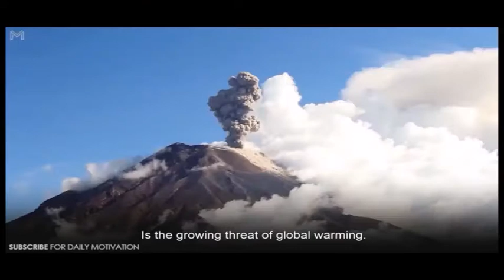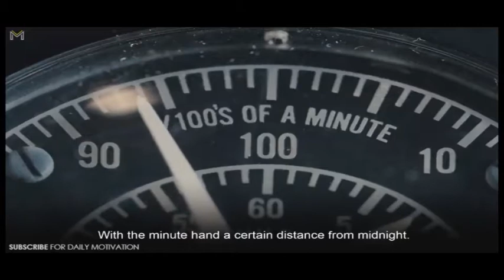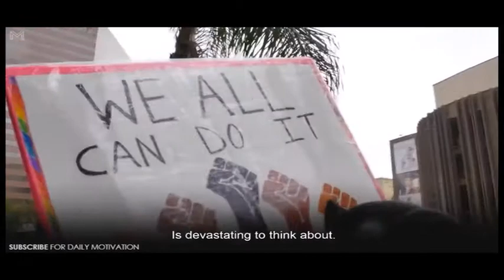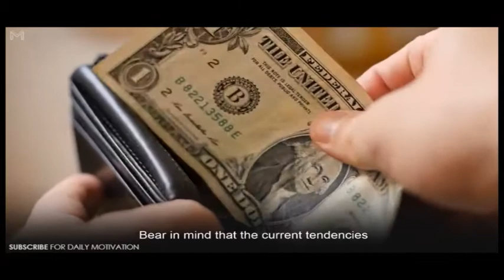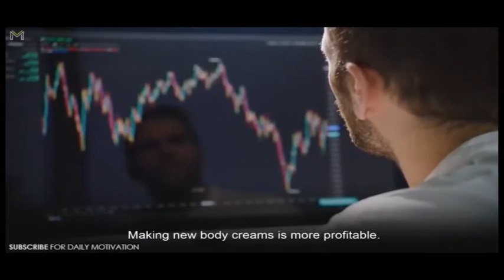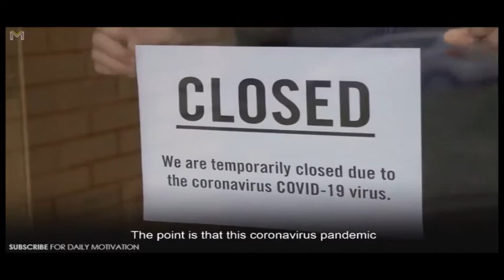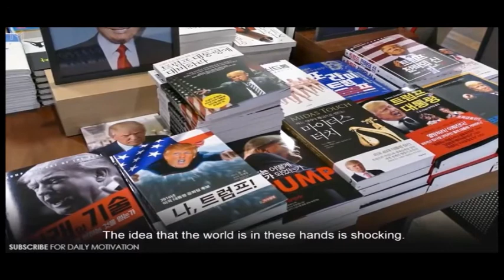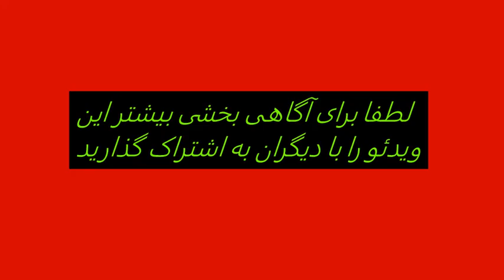فاجعه عظیم تری در پیش است - هشدار چامسکی - Prof. Noam Chomsky - A Warning to the World!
فاجعه عظیم دیگری در پیش است. هشدار پروفسور نوام چامسکی
ترجمه و صدا گذاری: عبدالحامد حسینی

شکی نیست که ویروس کرونا به تنهایی یک تهدید جدی برای جهان است
اما نباید فراموش کنیم
 که بحرانی وحشتناک تر از این هم در راه می باشد.
ما با سرعت در حال نزدیک شدن به لبه پرتگاه فاجعه ای جهانی هستیم
فاجعه ای که در تاریخ بشر بی نظیر خواهد بود
ما با دو تهدید جدی روبرو هستیم
اولی خطر افزایش احتمال جنگ های هسته ای است
که با خروج دولت آمریکا از باقی مانده ی توافق نامه های کنترل سلاح های هسته ای وخیم تر هم شده.
و دومین تهدید هم، صد البته، خطر افزایش دمای کره زمین می باشد.
هردو تهدید را می شود مهار کرد
زمان زیادی متاسفانه باقی نمانده است
ویروس کرونا بلای وحشتناکی است
 اما اثرات دو تهدید دیگر غیر قابل بهبودند
این دو تهدید می توانند به زندگی در کره خاکی خاتمه دهند
 اگر با این دو تهدید روبرو نشویم
کارمان تمام خواهد بود
این روزها خاطرات کودکی من مدام به ذهنم می آیند
خاطرات وحشت از بمباران اتمی
اگر می خواهید بدانید که وضعیت دنیا به کجا رسیده
می توانید به دی ماه گذشته برگردید
همانطور که می دانید اول هر سال، دانشمندان ساعت اخرالزمان را تنظیم می کنند
آنها عقربه بزرگ را، بسته به شرایط، در فاصله ی معینی از 12 نیمه شب قرار می دهند
نیمه شب علامت رسیدن پایان زندگی جامعه بشری است.
از زمان انتخاب ترامپ، عقربه ی بزرگ هم چنان به نیمه شب نزدیک تر و نزدیک تر شده
پارسال، ساعت، دو دقیقه به نیمه شب را نشان می داد. تصور می کردیم که اوضاع از این بدتر نخواهد شد.
اما از امسال دانشمندان به جای دقیقه ها، ثانیه ها را می شمارند
الان ساعت، یک صد ثانیه به نیمه شب را نشان می دهد
نزدیک تر از هر زمان دیگری به انتهای کار هستیم
سه علت را عنوان کرده اند
خطر جنگهای هسته ای
خطر گرمایش زمین
بی ارزش شدن مردم سالاری
اگر سرنوشت مان را به دست نانجیب های مردم ستیز بدهیم، کارمان حتمن تمام خواهد بود.
ما در حال نزدیک شدن به نقطه ای بدون بازگشت هستیم.
تاثیر مخرب ترامپ از همه مردم ستیزهای دیگر بیشتر است.
این به خاطر آن است که
ترامپ در راس قوی ترین کشور دنیا قرار گرفته
امریکا تحریم های خانه خراب کنی را بر سایر کشورها تحمیل می کند
امریکا تنها کشوری است که به علت قدرتش می تواند این کار را یک  جانبه انجام بدهد.
بقیه هم مجبورند تبعیت کنند
شاید اروپایی ها تحریم های آمریکا علیه ایران را دوست نداشته باشند
اما مجبور ند که پیروی کند
آنها  یا باید از ارباب شان پیروی کنند یا جایی در تصمیم گیری های جدی اقتصادی دنیا نداشته باشند.
البته اروپایی ها اگه بخواهند می توانند از پیروی کردن سر باز زنند و هزینه اش را بپردازند.
اما برای سایر کشورها چنین گزینه های وجود ندارد.
 به مسئله کرونا برگردیم
یکی از اهداف امریکا از تحریم ها حداکثر کردن درد و عذاب در شرایط بحرانی کنونی است.
 و این کاملن عمدی است.
مردم ایران خود یک دنیا مشکلات داخلی دارند
اما امریکا حلقه طناب دار تحریم های کمر شکن اش را به گردن ایرانی ها انداخته
 و علنن و عمدن این حلقه را تنگ تر می کند تا رنج ایرانی ها را بیشتر کند.
کوبا هم از تحریم های امریکا از زمان استقلال اش تا کنون رنج کشیده است
این که بعد از این همه سالها توانسته اند که دوام آورند شگفت انگیز است
بلکه حتی مقاوم تر هم شده اند
یکی از عجایب این ویروس کرونا این است که
کوبا دارد به اروپا کمک می کند
نمی شود این را به راحتی فهمید که چرا  آلمان ظاهرن نمی تواند به یونان کمک کند؟
اما کوبا می تواند به اروپا یاری رساند.
بحرانی که تمدن غربی امروز دچارش شده
حتی فکرش هم تاسف انگیز است.
اکنون دیگر کار به جایی رسیده که برای روبه روشدن با این بحران
باید مثل زمان جنگ بسیج بشویم
کشور ثروت مندی مثل امریکا تمامی منابع لازم را برای
مقابله با بحران اقتصادی دارد.
بعد از جنگ جهانی دوم امریکا یکپارچه بسیج شد
بازسازی کشور باعث بدهی بی نظیری برای امریکا شد که امروز غیر قابل تصوره
اما برنامه بازسازی بسیار موفق بود
بخش تولیدی امریکا چهار برابر بزرگتر شد و به رکود اقتصادی پایان داد.
برنامه بازسازی، بدهی زیادی ببار آورد اما ظرفیت عظیمی برای توسعه ایجاد کرد
امروز وضعیت به آن اسفباری بعد از جنگ جهانی نیست.
ما آنقدرها منابع نیاز نداریم.
اما به یک طرز فکر نجات دهنده محتاجیم
تا ابتدا از پس این بحران اقتصادی بعد از کرونا بربیاییم.

در یک دنیای واقعن متمدن
کشورهای ثروتمند باید به کشورهای نیازمند کمک برسانند
نه اینکه آنها را با تحریم خفه کنند
کاری که الان داریم می کنیم!
اگر وضعیت گرمایش زمین همین طور پیش برود
جنوب آسیا ظرف دوسه دهه دیگر قابل زندگی نخواهد بود
این تابستان  دما در راجستان به پنجاه درجه رسید
و همچنان هرسال در حال افزایش است.
منابع آبی در حال تمام شدنند
اوضاع روبه وخامت خواهد رفت
دو قدرت هسته ای، هند و پاکستان درآنجا هستند
آنها برسر آب با هم سرشاخ خواهند شد.
بله ویروس کرونا خیلی خطرناک است.
نمی شود خطرش را دست کم گرفت.
اما باید به یاد داشته باشیم که خطر این ویروس
 تنها بخش بسیار کوچکی از بحرانهایی هست که منتظر ما هستند
آن بحران ها ممکن است به اندازه کرونا نتوانند زندگی روزمره مردم را در سرتاسر جهان به طور ناگهانی مختل کنند
اما آن قدر قوی هستند که امکان زندگی را از موجودات زنده برای همیشه بگیرند
و آن زمان متاسفانه دور نیست.
ما با مشکلات زیادی روبرو هستیم.
بعضی از آنها مثل ویروس کرونا خطرات آنی هستند و
و بعضی بسیار عظیم ترند
و  همچنین خود تمدن بشری دچاره بحران شده است.
و شاید یکی از نتایج مثبت  شوک ویروس کرونا این باشد
 که مردم به این فکر بیافتند که در چه دنیایی می خواهند زندگی کنند
آیا دنیایی می خواهیم که کارش به اینجاها بکشد
باید به علت های این بحران کرونا فکر کرد
چرا جهان باید درگیر بحران کرونا شود؟
اولین علتش اش ناکارآمدی اقتصاد بازار است